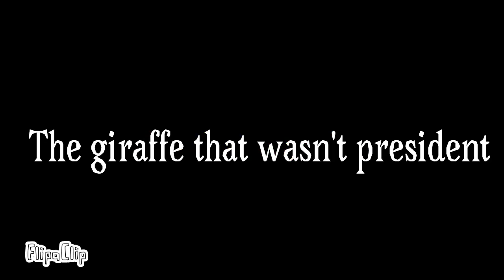The giraffe that wasn’t president asdfmovie BFDI Version